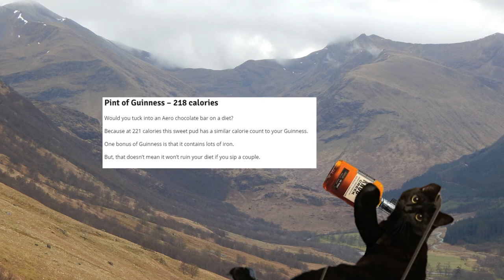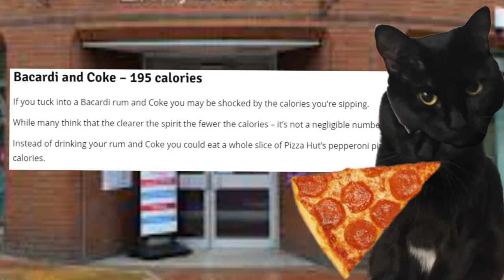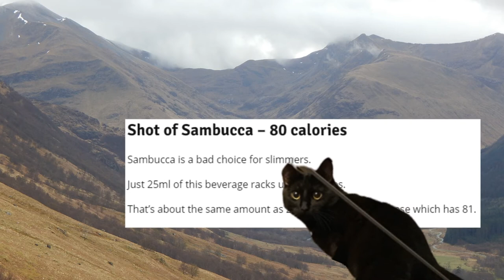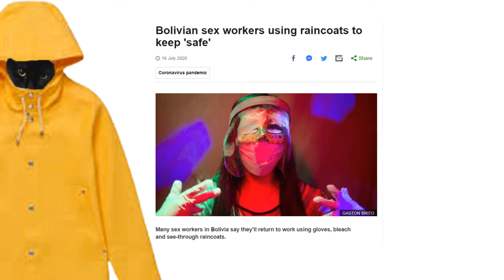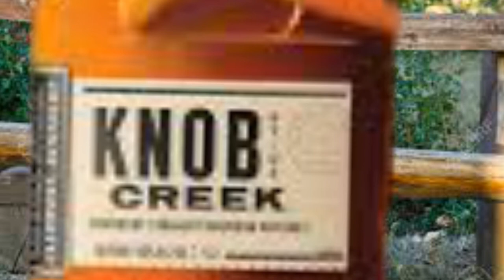Alcohol diet tips and Bolivian raincoats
A furry feline's take on the headlines. Bolivian ladies of the night and a countdown of the alcohol to drink if on a diet. Learn with Kretin the Kat.